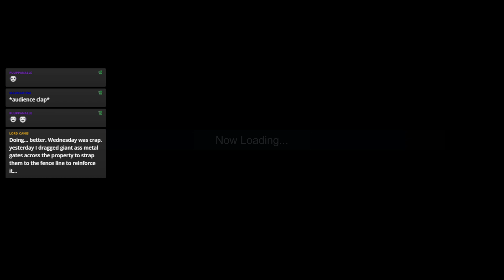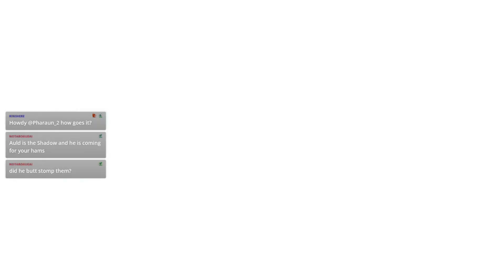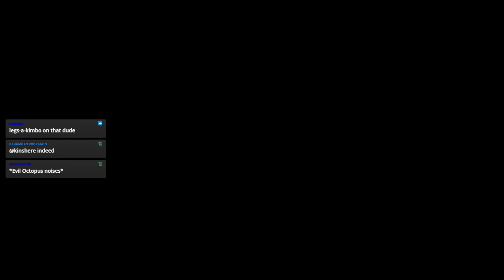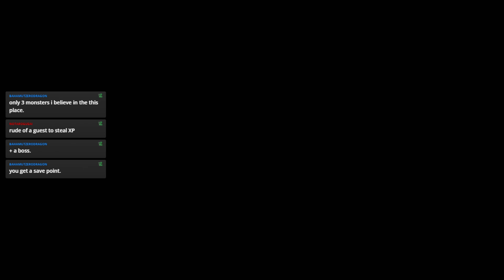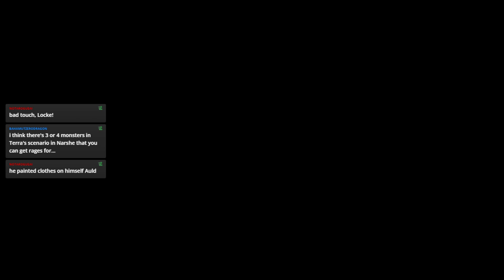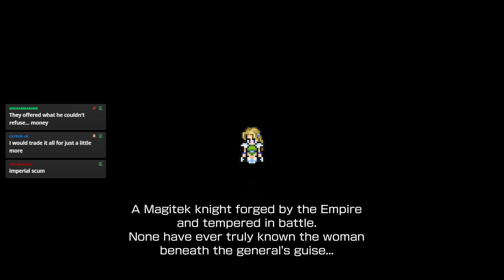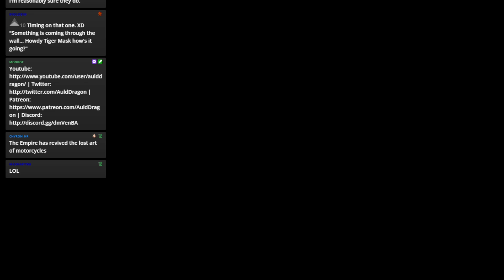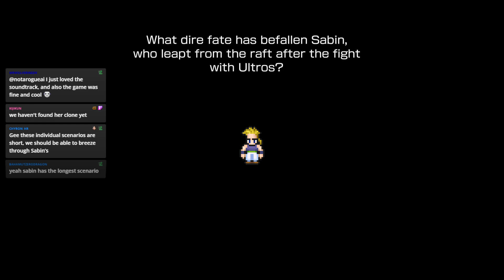Final Fantasy VI Pixel Remaster (Stream VOD) — Part 2 - CHUNG CHUNG HEAVY ARMOR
Session 2 of Final Fantasy VI Pixel Remaster, which was streamed live on Twitch:

The Pixel Remaster series brings the classic Final Fantasy games from the NES and SNES to the modern era, but keeping the glorious pixelated goodness of the originals!